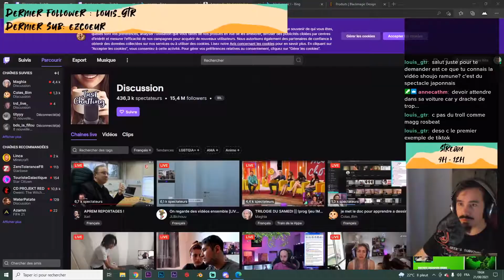Je TROLL un streameur FORNITE !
Best Of Twitch de la semaine n°2
Retrouvez moi sur Twitch de 9h à 12h du lundi au samedi